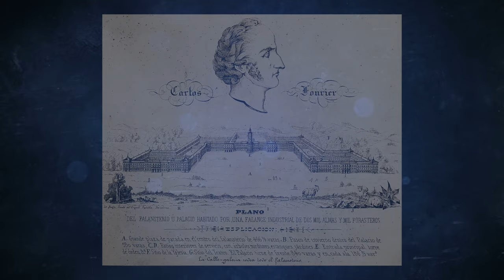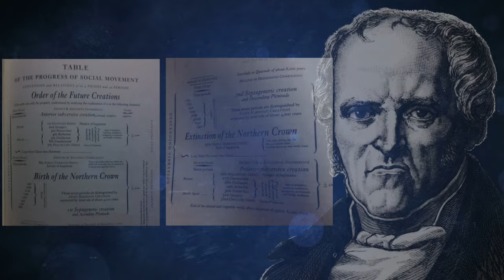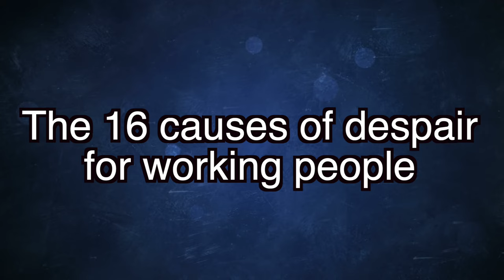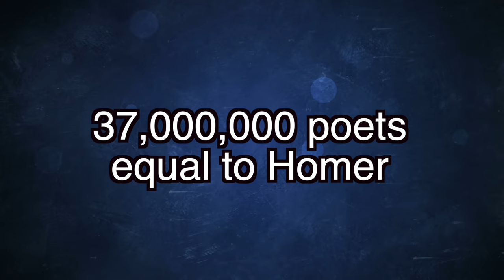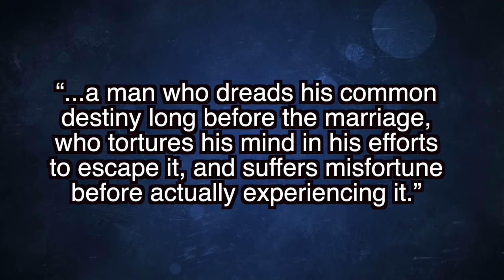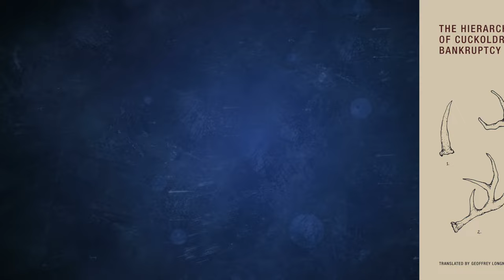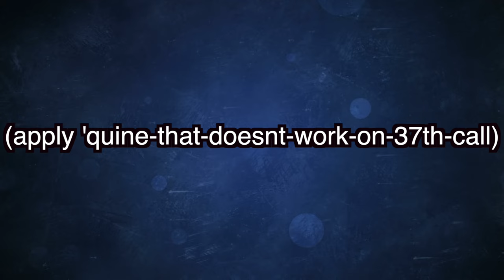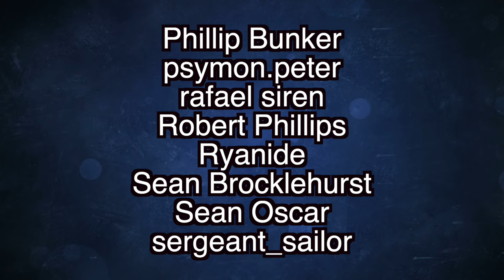Charles Fourier and Cuck Philosophy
Fourier's book on cuckoldry

"Socialism: Utopian and Scientific" by Engels has a section on utopian socialism generally, and Fourier in particular